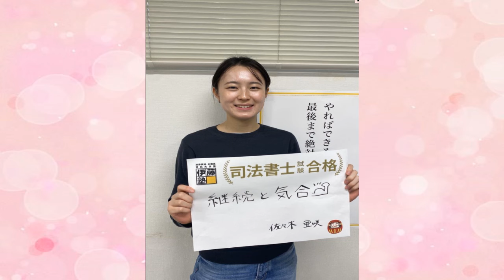2023年司法書士試験合格 外国語学部、司法書士なんて知らなかった私だって２回目で合格できるんだ！万全で臨んだ初回受験の失敗を跳ね返せたのは講師の「喝っ（か～ぁつ）！」と徹底を重視することデス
今年も2023年司法書士試験に合格された全国のみなさんから、合格体験談をお話いただき合格のヒントを学ぶシリーズです。
外国語学部で学ぶ佐々木亜咲さんは、大学に入るまで司法書士という資格を知らず、司法書士の親族の存在で知りました。
初回受験は山村講師の入門講座を活用して万全で臨んだ受験でしたがまさかの失敗、やる気にならない気持ちを合格に導いたのは小山講師のExceedコースでした。
講座の上手な活用法、そして失敗からの立ち直りを公開しています。ぜひお聴きください。
司法書士試験に合格する方と、長くかかってしまう方とは何が違うのか？
合格のために本当に効果的な合格方法は？独学との違いは何か？
合格者から学べることはたくさんあります。合格方法は多種多様ですが、このメッセージから自分にあった合格法がみつかるかもしれません。
合格者の語る合格の秘訣を参考に、来年度の合格を目指してください！
合格者のページはこちら
伊藤塾司法書士入門講座の詳細はこちら